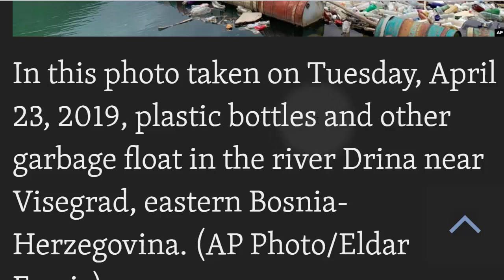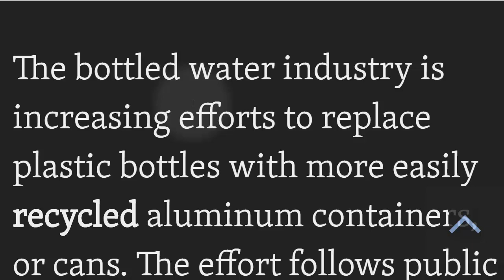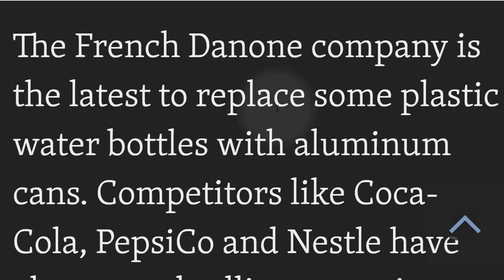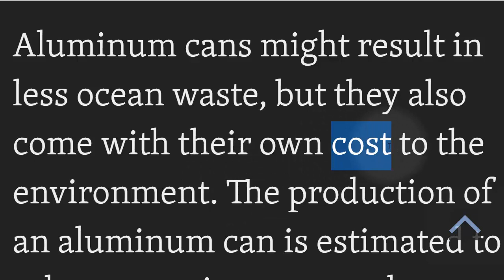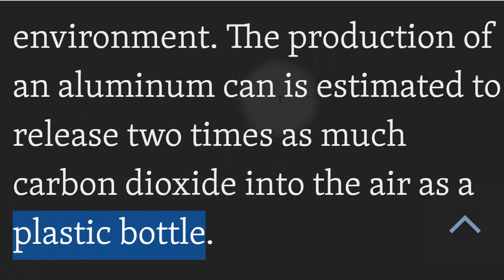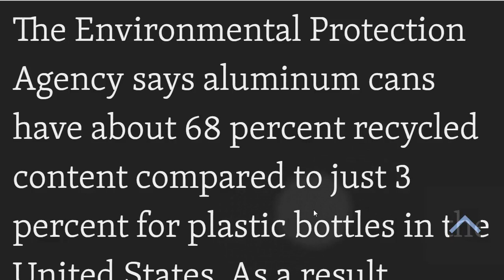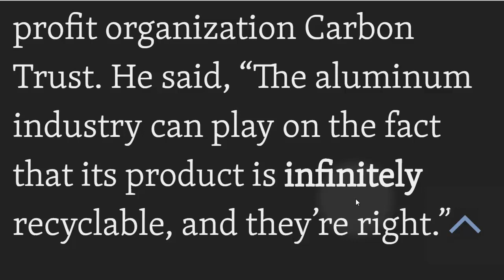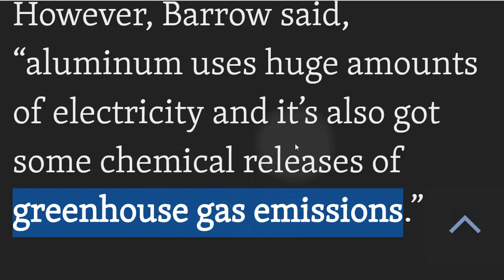تعلم قراءة الانجليزية بالترجمة الى العربية plastic pollution part one